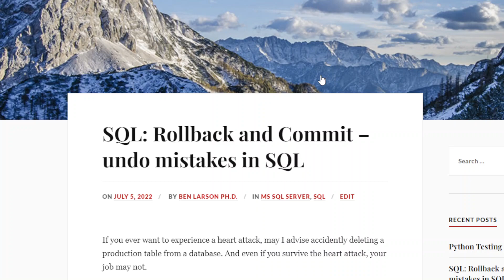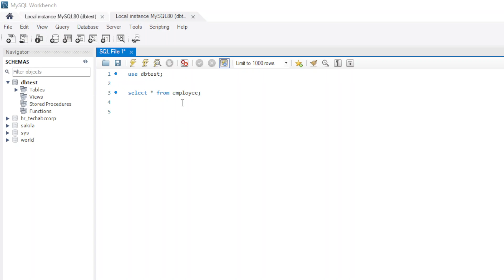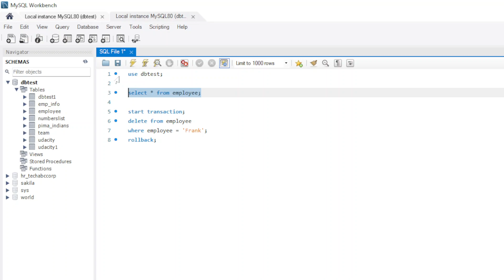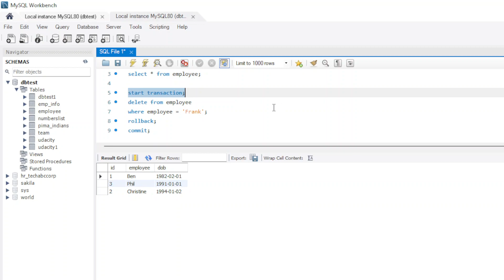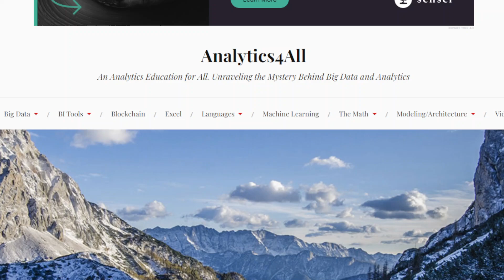How to undo a mistake a in SQL: Rollback and Commit